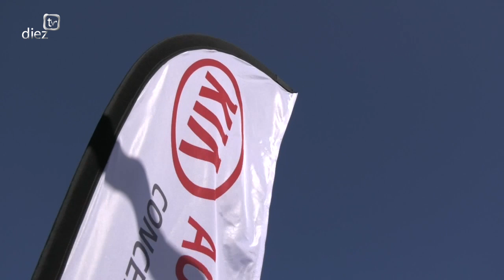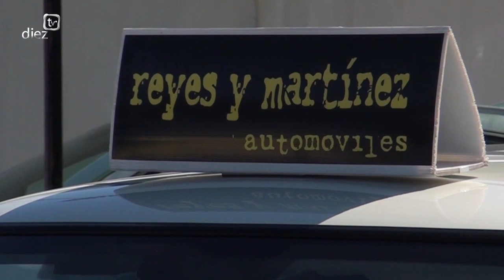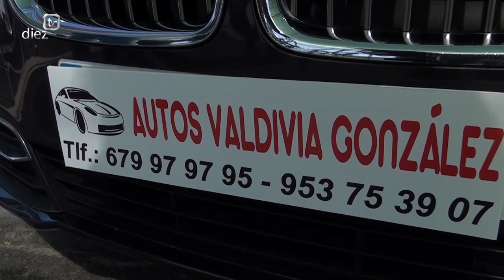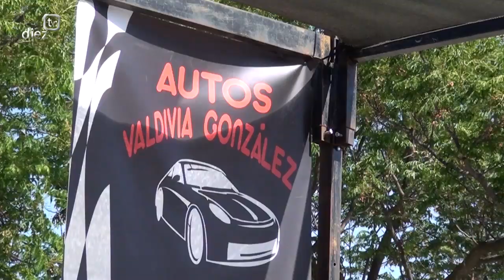VI Salón de vehículos de ocasión "Ciudad de Úbeda" (2) 06-06-19